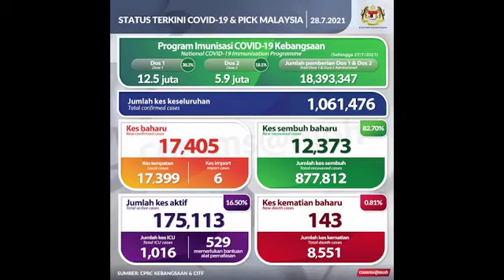LIVE: 28 Julai 2021 - Laporan Perkembangan Terkini COVID-19 Di Malaysia